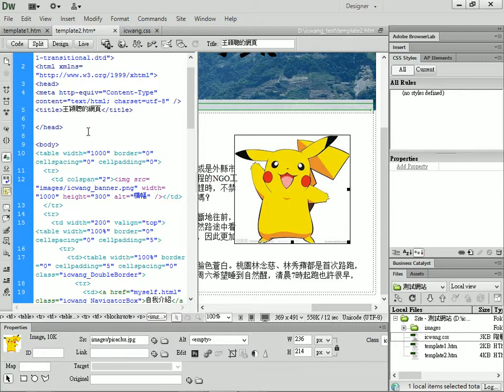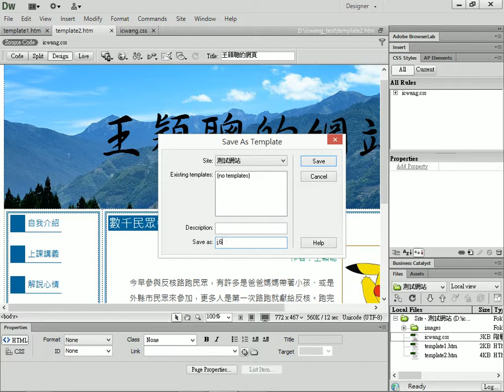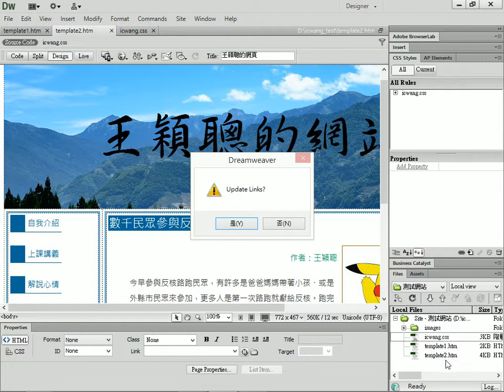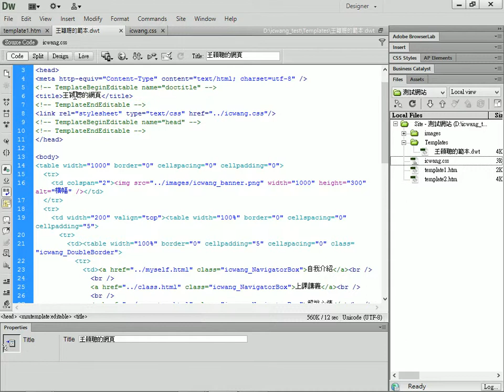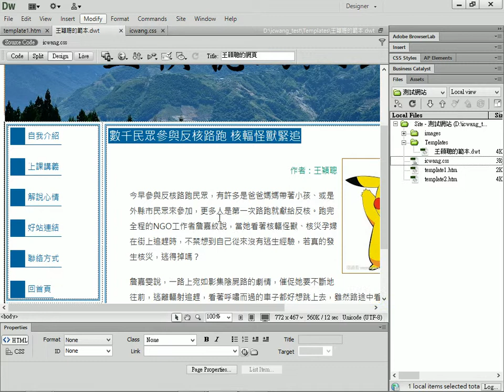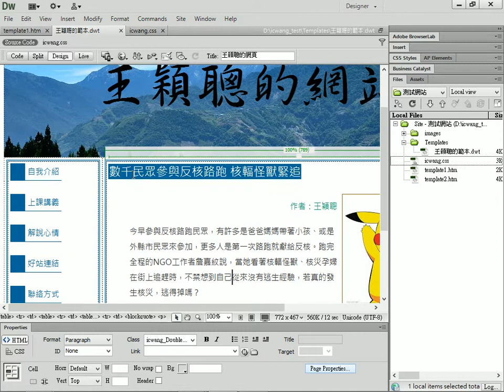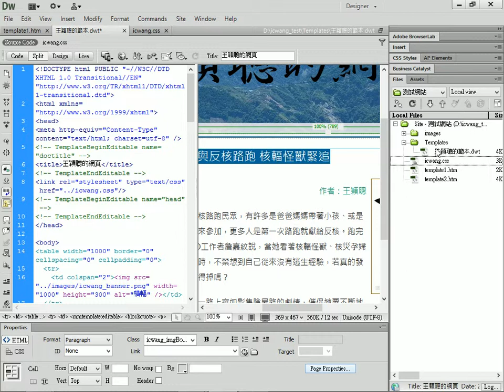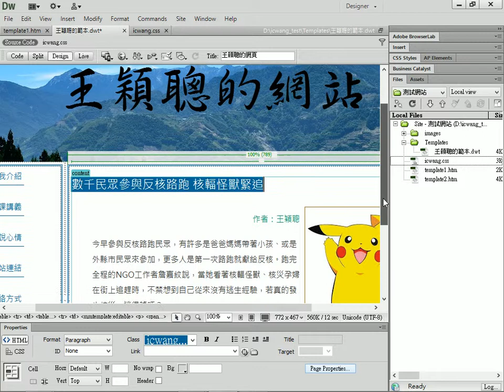2014042608 將外部 CSS 套至網頁中、以及把調整好的版型儲存成範本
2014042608 將外部 CSS 套至網頁中、以及把調整好的版型儲存成範本
王穎聰, 大同大學, 全國勞工總會, 網頁設計, 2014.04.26, Dreamweaver